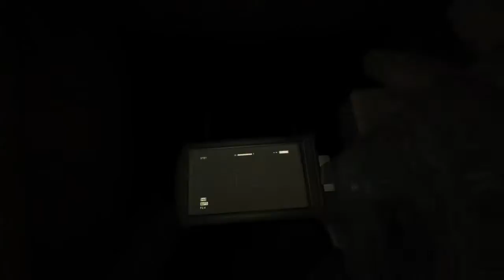Outlast ep 15